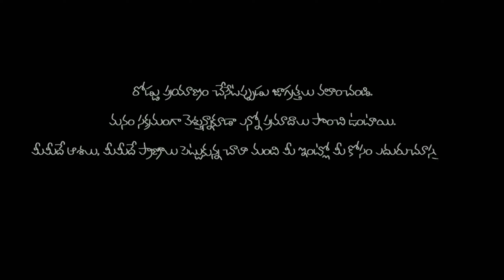DEGREE 3 TIMES admission తీసుకున్న 😄😄//Sandy//officialsandy1701//Swiggy //jogipet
This is my channel please support me I need your support always 🙏🙏

OFFICIAL_SANDY_1701_professional Swiggy delivery Rider my dream all India tour travelling in bike and Ladakh 💞💞

మీరు నాకు ఎంత మంచే సపోర్ట్ చేస్తే నేను అంతా మంచి మంచి వీడియోస్ మీకు చూపిస్తాను అలాగే ఆ వీడియో మీకు నచ్చితే పదిమందికి షేర్ చేయండి ఎందుకంటే నా వీడియో మీకు నచ్చితే పదిమందికి నచ్చుతుంది నేను అనుకుంటున్నాను మీ వల్ల నేను ఒక స్టెప్ ముందటి వేస్తాను నావల్ల ఎంత సహాయం నేను చేస్తాను ఓకేనా మీరంతా మంచే సపోర్ట్ చేస్తే నేను అంత మంచిగా నేను హెల్ప్ చేస్తాను 🙏💝

My Helmet